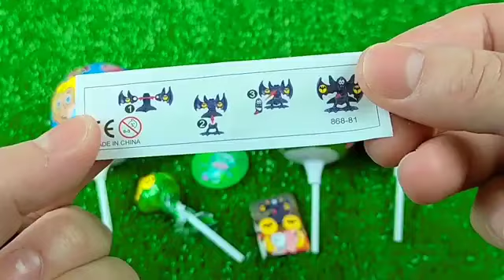7 Rainbow Satisfying Video | DIY How To Make Lollipop Candy Paw Patrol Fruits Cutting ASMR